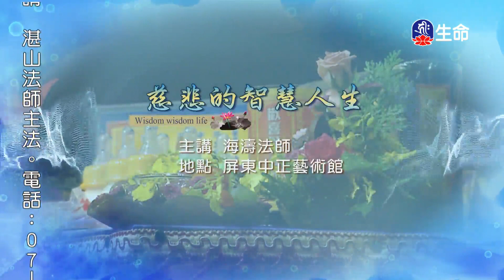慈悲的智慧人生-1_海濤法師心靈講座_(lifetv_20210823_15：00)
海濤法師心靈講座_慈悲的智慧人生